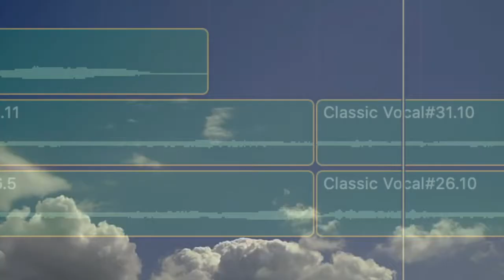Head In The Clouds -- Richard Marsh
BIMM Portfolio.